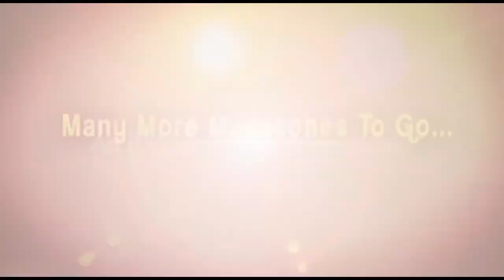Congress Leader Shabbir Ali Fires on Amith Shah over Muslim Reservations |Telangana| iDream Kakinada